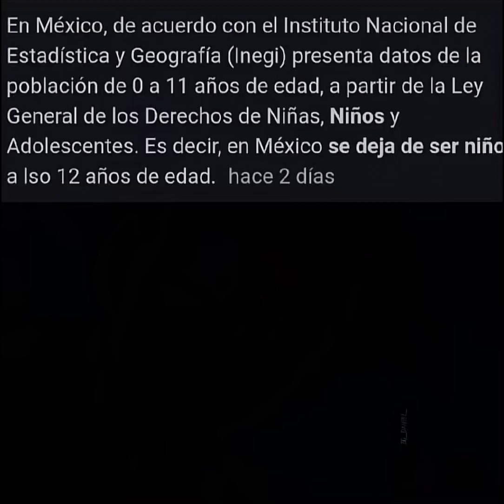No digas eso papu :(